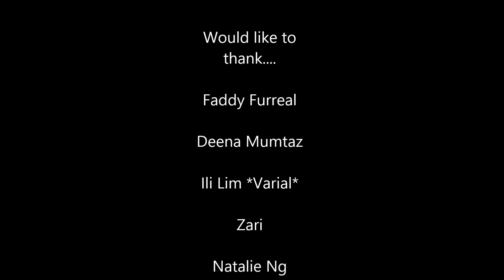Day 4 of Flow On Tour Phuket Special